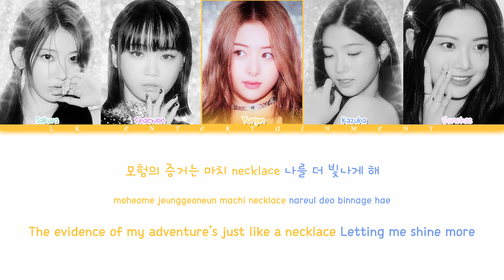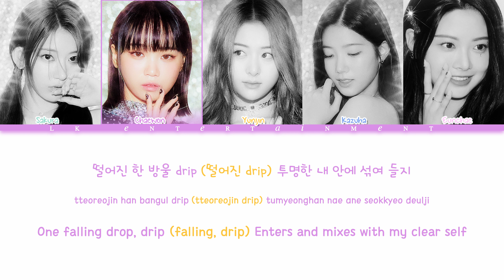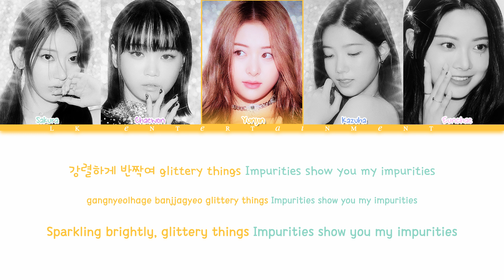LE SSERAFIM (르세라핌) 'Impurities' Color Coded Lyrics (Han/Rom/Eng) | lk ent.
INFO:
# of Members: 5 (ex-member Garam)
My Bias: Chaewon
Status: Active

범블비비